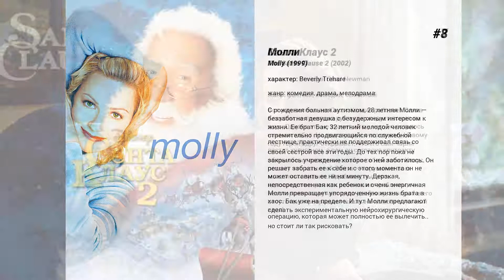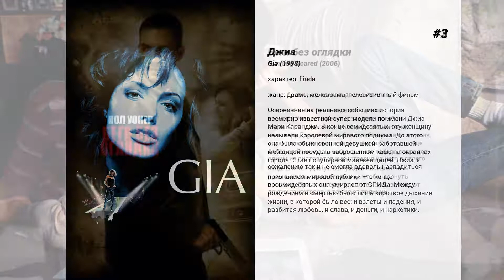Лучшие фильмы Elizabeth Mitchell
9. Санта Клаус 3
Рискуя выдать тайну Северного полюса, Скотт Кэлвин, а по совместительству Санта Клаус, приглашает своих родственников отпраздновать Рождество, а заодно и предстоящее появление на свет сына Клауса, которого вот-вот должна родить его жена Кэрол. В итоге Скотт вместе с его большим семейством и главным эльфом Кертисом вынужден противостоять коварному злодею Джеку Фросту, который намеревается отобрать Рождество у Санта-Клауса и захватить власть на Северном полюсе…

8. Молли
С рождения больная аутизмом, 28 летняя Молли — беззаботная девушка с безудержным интересом к жизни. Ее брат Бак, 32 летний молодой человек стремительно продвигающийся по служебной лестнице, практически не поддерживал связь со своей сестрой все эти годы. До тех пор пока не закрылось учреждение которое о ней заботилось. Он решает забрать ее к себе и с этого момента он не может оставить ее ни на минуту. Дерзкая, непосредственная как ребенок и очень энергичная Молли превращает упорядоченную жизнь брата в хаос. Бак уже на пределе. И тут Молли предлагают сделать экспериментальную нейрохирургическую операцию, которая может полностью ее вылечить.. но стоит ли так рисковать?

7. Санта Клаус 2
Вот уже восемь лет Скотт Кэлвин работает Санта Клаусом не покладая рук и как следует вошел во вкус. Однако это не значит, что у него не осталось никаких забот. На подступах к очередному Новому году герой вдруг открывает, что его сын Чарли растет хулиганом, а сам он согласно контракту обязан безотлагательно найти себе миссис Клаус, потому что холостой Санта — нарушение всех мыслимых правил.  Вдобавок, пытаясь одновременно решить возникшие проблемы, он неосторожно поручает дела двойнику, который в его отсутствие превращает жизнь на полюсе в полный хаос!

6. Сестричка Бетти
Брать чужое нехорошо. Но нечистый на руку продавец автомобилей Дел Сайзмор забыл эту простую истину. За что и был наказан. Два киллера: Чарли и Уэсли помогли ему переселиться в мир иной.  Невольной свидетельницей этого события стала жена Дела — Бетти, в результате чего ее немного заклинило, и она отправилась искать счастье в объятиях доктора Рэвелла, персонажа популярного телесериала.  А по пятам за ней следует парочка убийц, у которых осталось к семье Сайзморов незавершенное дело…

5. Судная ночь 3
Сенатору США Чарли Роан надоело, что раз в год в стране проходят так называемые 'Судные ночи', 12 часов беззакония и убийств, за которые никого не наказывают. Женщина баллотируется в президенты и планирует остановить традицию, но сильные мира сего против ее затеи.  В результате предательства Роан оказывается на улицах города Вашингтон во время очередной Судной Ночи, и лишь глава ее службы безопасности Лео Барнс может спасти сенатора.

4. Kristin's Christmas Past

3. Джиа
Основанная на реальных событиях история всемирно известной супер-модели по имени Джиа Мари Каранджи. В конце семидесятых, эту женщину называли королевой мирового подиума. До этого она была обыкновенной девушкой, работавшей мойщицей посуды в заброшенном кафе на окраинах города. Став популярной манекенщицей, Джиа, к сожалению так и не смогла вдоволь насладиться признанием мировой публики — в конце восьмидесятых она умирает от СПИДа. Между рождением и смертью было лишь короткое дыхание жизни, в которой было все: и взлеты и падения, и разбитая любовь, и слава, и деньги, и наркотики.

2. Беги без оглядки
После того как была сорвана сделка наркоторговцев, в результате чего погибли несколько продажных полицейских, мелкому гангстеру Джоуи нужно было избавиться от оружия, оставшегося на месте перестрелки.Ситуация еще более осложнилась, когда сын его соседа завладел одним из пистолетов и выстрелил из него в своего отца. В итоге Джоуи вынужден был всю ночь разыскивать этого парнишку, чтобы вернуть пропажу. При этом ему пришлось скрываться от других гангстеров, а также от полиции…

1. Радиоволна
Представьте себе: вы получили возможность вернуться в прошлое и изменить в нем одно единственное событие. Какое событие вы бы выбрали? Полицейский Джон Салливан не сомневался бы ни минуты. Он хотел бы вернуть 12 октября 1969 года, когда огонь унес жизнь его отца, бесстрашного пожарного. Еще ребенком Джон пытался представить себе, как он мог бы остановить трагедию, наложившую отпечаток на всю его жизнь. И вот такая возможность представляется... Но, вторгшись в прошлое, Джон невольно вызвал неожиданную цепную реакцию. Спасение отца повлекло за собой серию убийств. Теперь Джон и его отец Фрэнк, разделенные тремя десятилетиями и связанные только по радио, должны попытаться предотвратить эти преступления. Но каждый раз, когда Фрэнк изменяет что-то в своей реальности,...